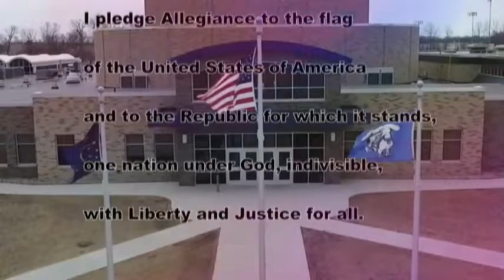HDTV News 1/29/20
Kris wants JoJo part 6